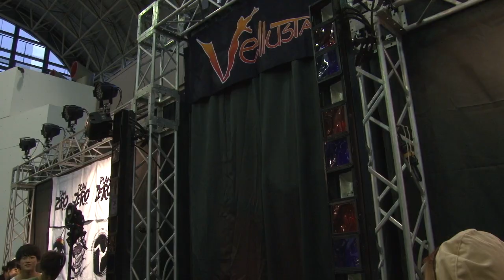WoT2017 Final Han Gyul vs Daisuke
トリッキングバトル世界大会　ワールドオブトリッキング
Han Gyul(韓国）vs Daisuke（日本）